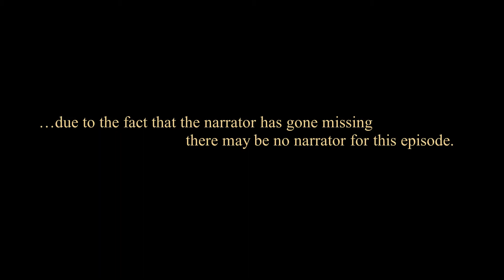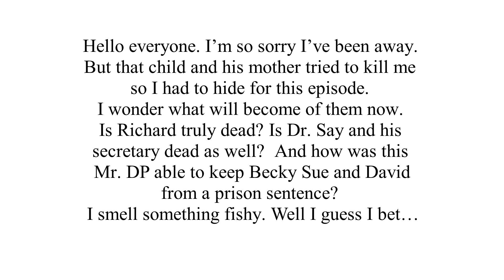The Mesh Bold & the Beautiful Episode 9 "A Mother's Wrath"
Could this be the final chapter? Has Becky Sue finally lost it? Is David really crazy? It's time to see what happens when a mother is pushed too far.